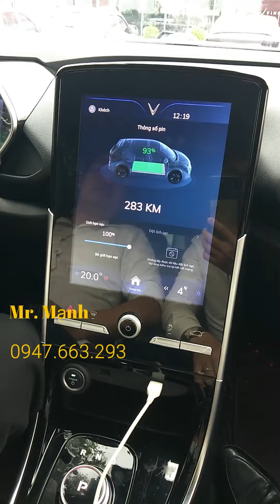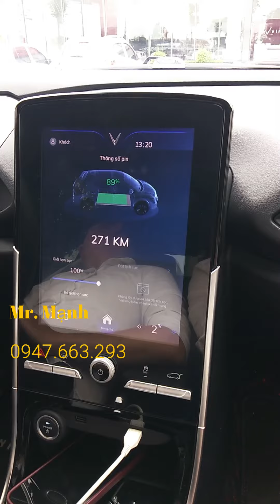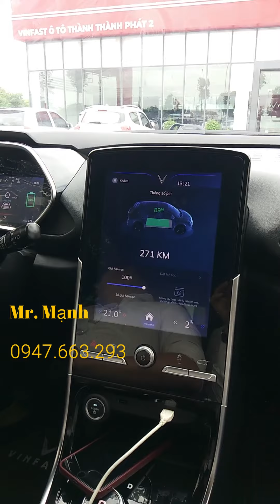GIẤC NGỦ TRƯA TRÊN XE Ô TÔ ĐIỆN VFE34 TRỊ GIÁ BAO NHIÊU ?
Mời quý vị theo dõi Video để biết nhé !